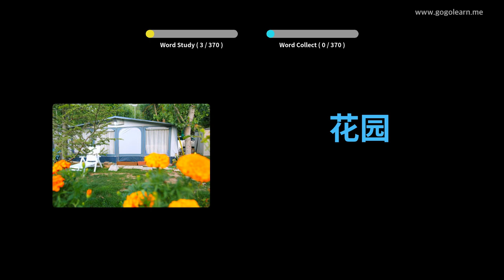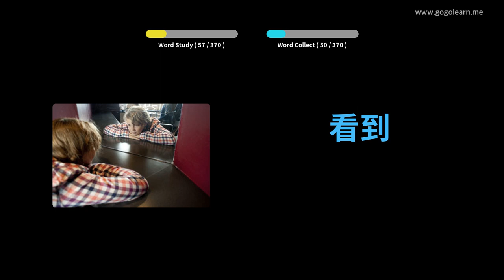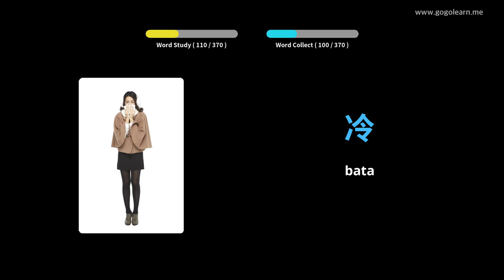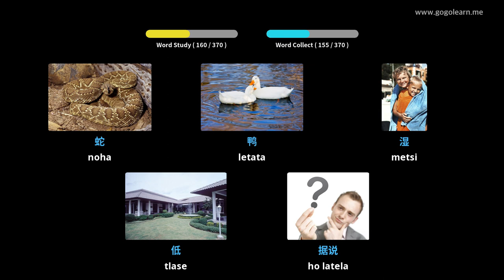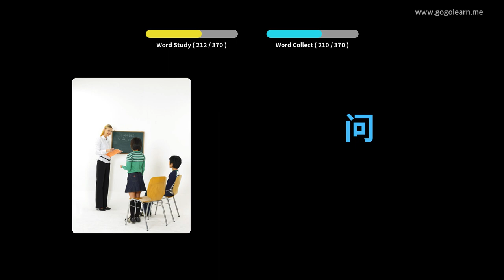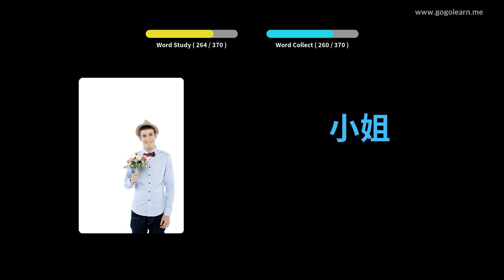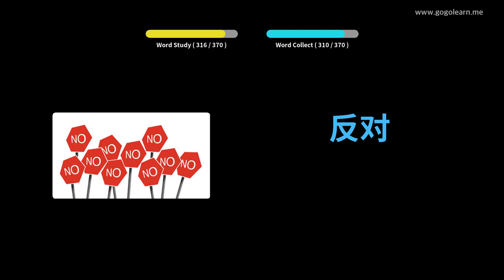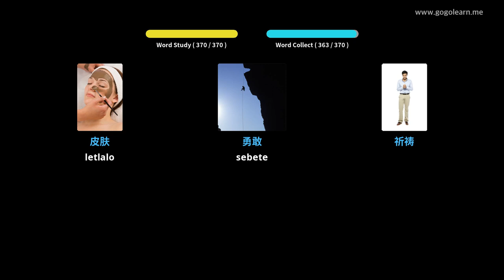Chinese Vocabulary Basic watoto | Golearn